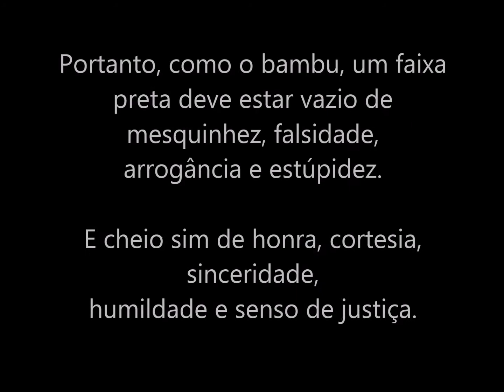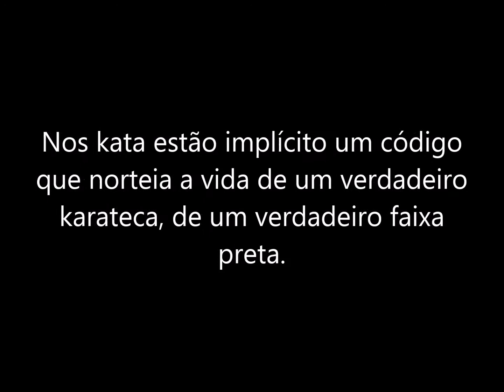Faixa preta, bambu e paz interior.